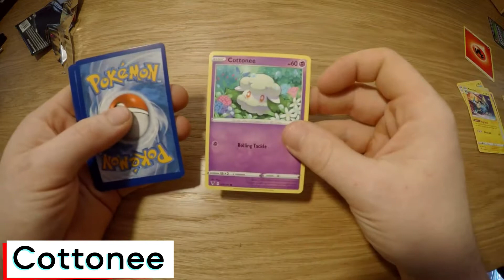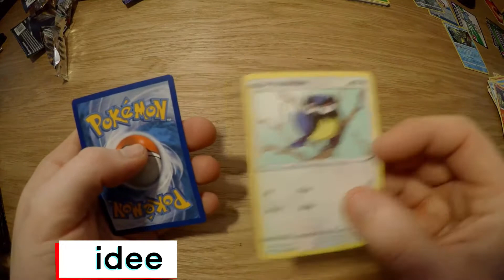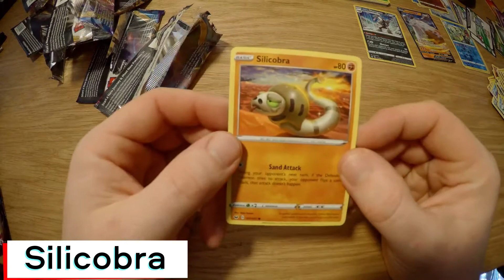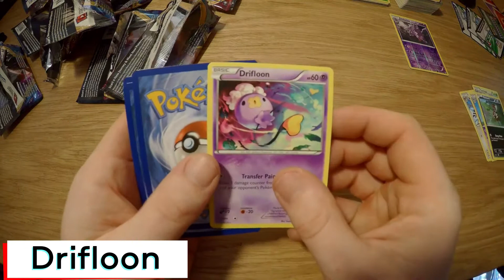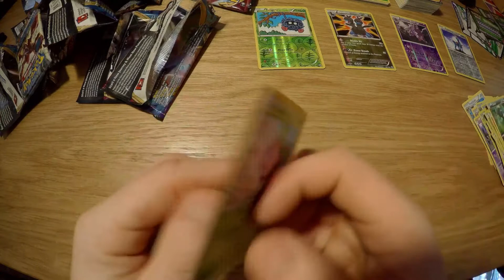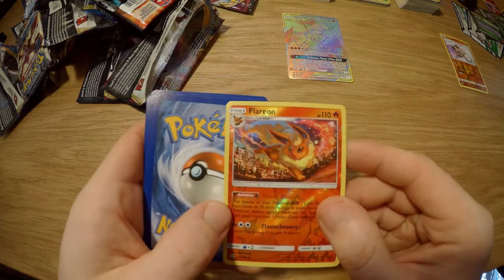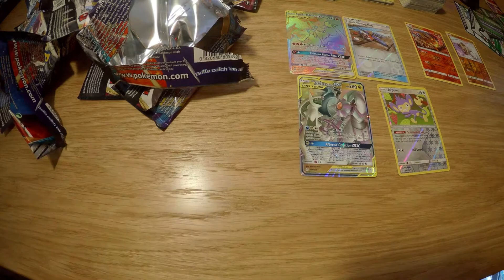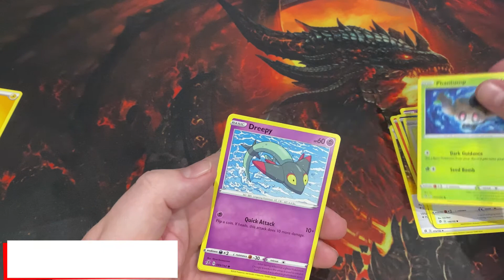OUR 1ST POKEMON 250 CARD OPENING!! A LOT OF CARDS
Hello Ladles and Jellyspoons!
Today we pulled an ultimate rare card from only 25 packs! all from Pokémon tins.
Plenty of bulk with the cheeky Holo here and there, but nothing amounts to the ultimate card we pulled!

We are aware that this me of the cards are stated different and we apologise. The card is Big Malasada and it is labelled as Aipom, it’s a learning curve : )